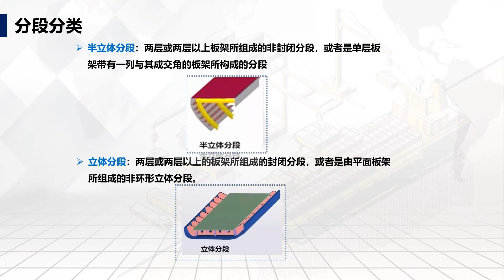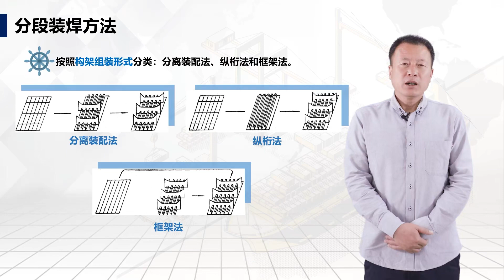3 5 h265 船舶工程导论